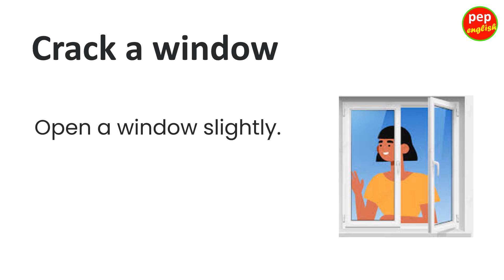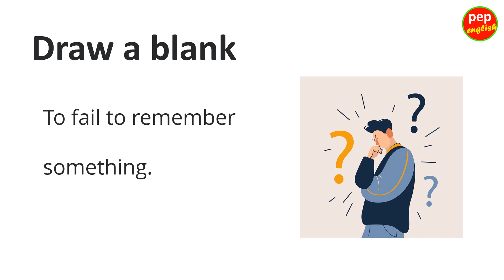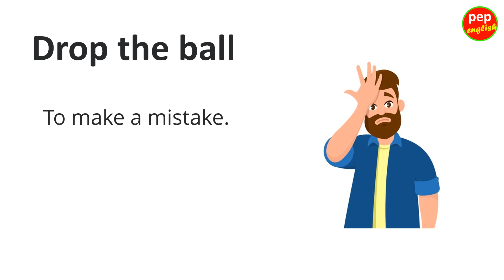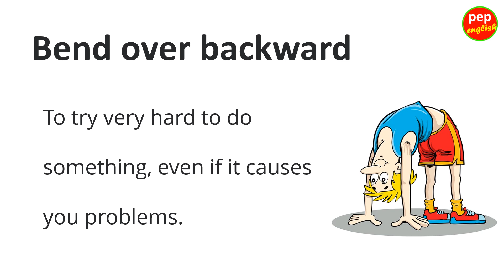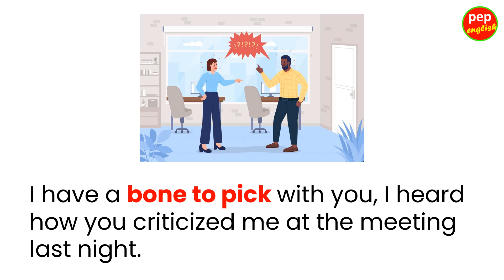Idiom Learning with example | English Learning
Learn easy idioms with examples.